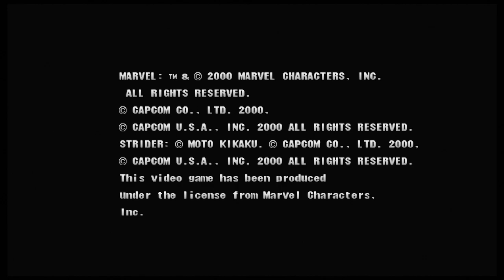Marvel Vs Capcom 2: Psylocke/Cable/Captain Commando Arcade Mode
It's been fun 2022 but for one last ride, RGM 2022 concludes with my final vid for 2022 with MVC2 as Psylocke, Cable, and CC are up with their arcade mode HNY and see you in 2023.